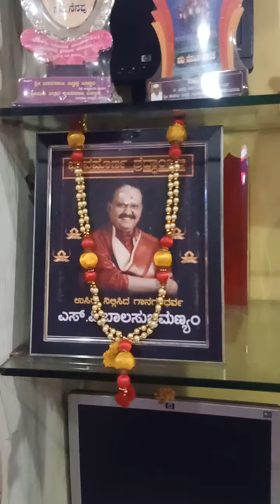my daughter sing a song . please listen and share subscribe